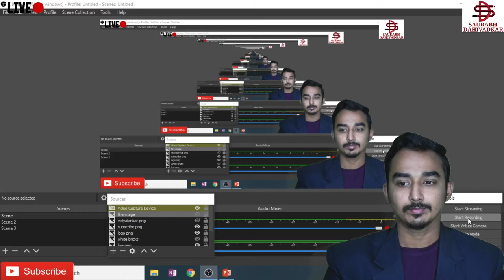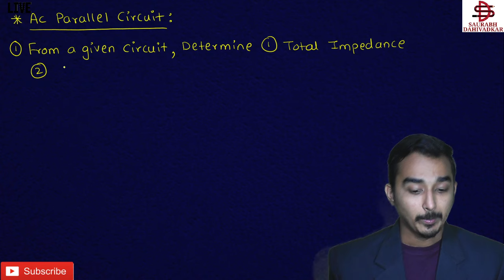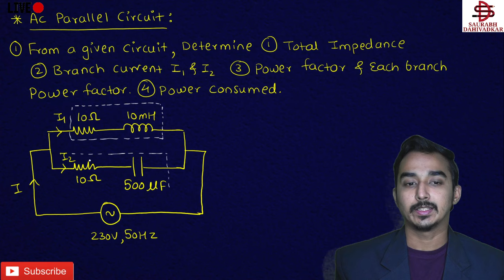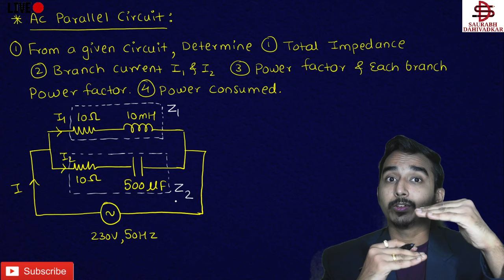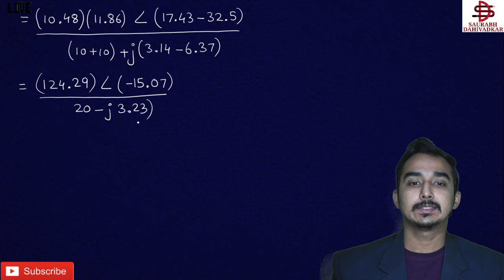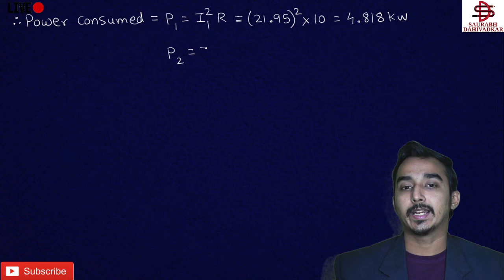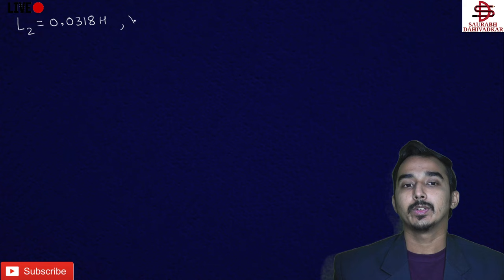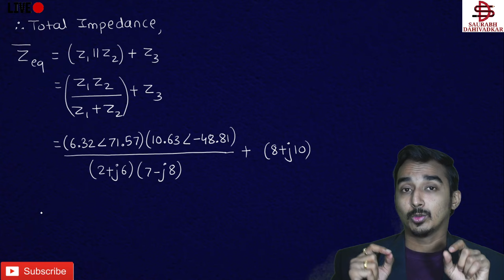BASIC ELECTRICAL & ELECTRONICS | AC PARALLEL CIRCUIT | BEE | S-13 | FIRST YEAR ENGINEERING | SEM-1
** In alternating current (AC) circuits, instead of a constant voltage supplied by a battery, the voltage oscillates in a sine wave pattern, varying with time.
** In AC circuits we'll talk a lot about the phase of the current relative to the voltage. In a circuit which only involves resistors, the current and voltage are in phase with each other, which means that the peak voltage is reached at the same instant as peak current.
** In circuits which have capacitors and inductors (coils) the phase relationships will be quite different.